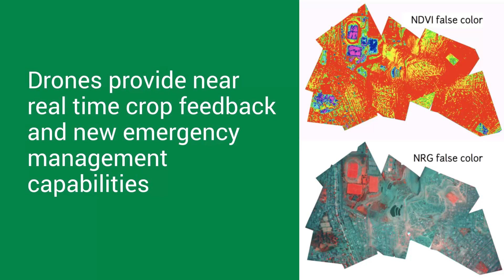5 Valuable Lessons Learned About Drones in Precision Agriculture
Time to get drones to work for your Farm as hard as you do! In this detailed report by Skylogic Research you'll gather the necessary strategies to extract maximum value out of drone-use in precision agriculture incuding:

Gaining value beyond NDVI
Calculating ROI and properly separating drone data from your current VRT tracking
Basics of certification and regulatory requirements
This is the second in a new series of Skylogic Research white papers intended to share lessons learned within specific industries. These reports will help you as a business owner in those industries maximize the value that drones can deliver. This year we are building on the analysis we did for the 2016 “Truth About” papers by incorporating real-world experience gained from businesses and drone pilots operating under the Federal Aviation Administration’s Small Unmanned Aircraft (UAS) Regulations (aka FAA Part 107). As of March 21, 2017, FAA data indicates there are more than 37,000 drone operators certified under Part 107 and 44,000 commercial drones registered in the U.S.